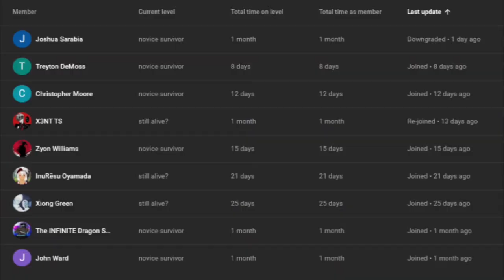what if deku trained by master yoda part 1